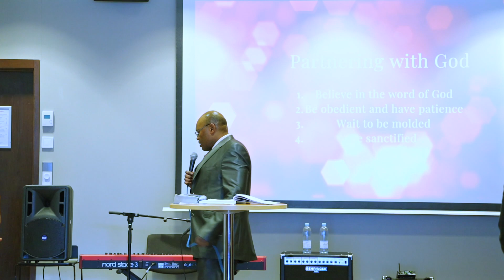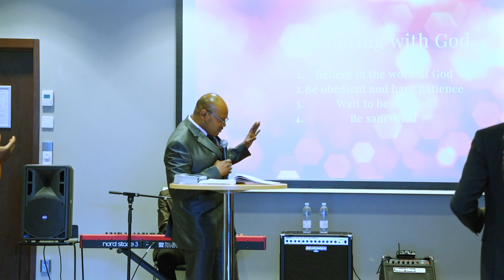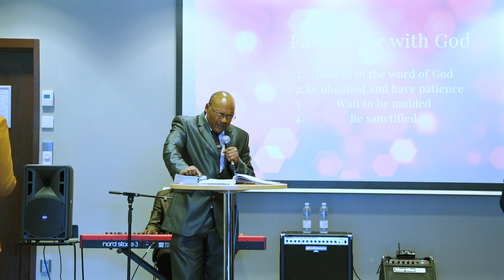Partnering with God-Part 1|| IFChrist Church Helsinki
We need to make adjustments in order to have a real partnership with God